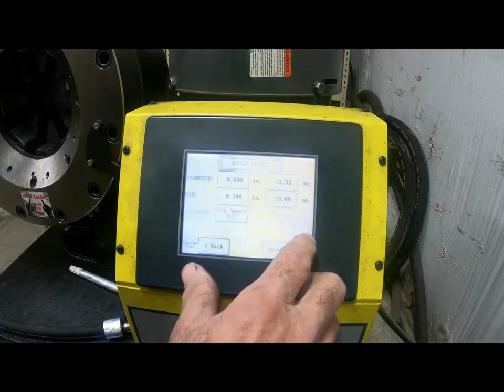Talking Stump Grinder Repairs and fixing a hydraulic hose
In this video I talk about repairing my Rayco Rg50 stump grinder and showing you how to repair a hydraulic hose saving the factory fitting.